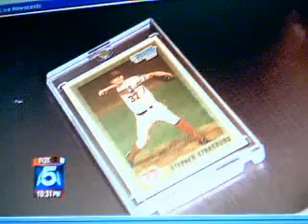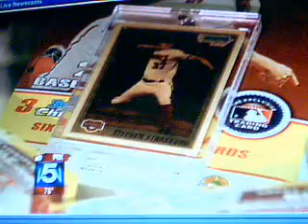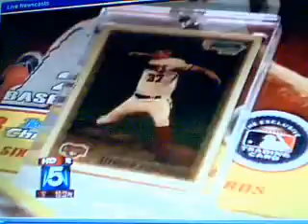Stephen Strasburg Bowman Chrome Superfractor 1/1 Fox News Re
Sorry for the poor video. This is a local FOX News DC report on the Freedomcardboard.com member who pulled the 2010 Bowman Chrome Strasburg Superfractor.